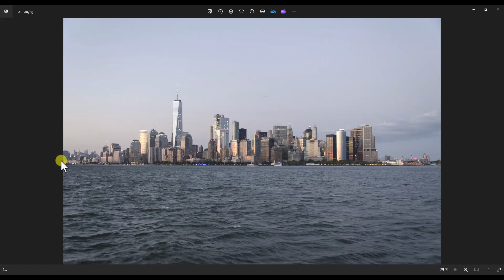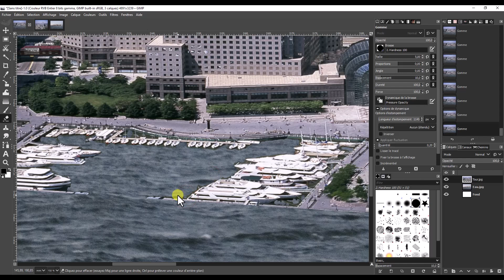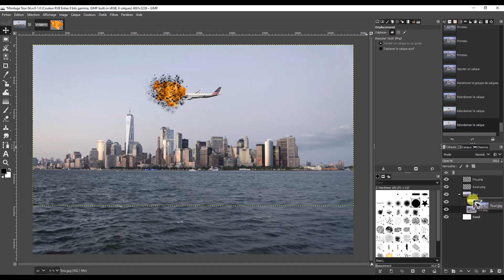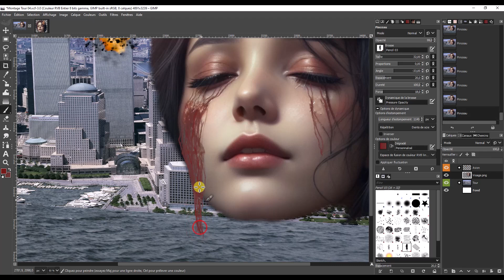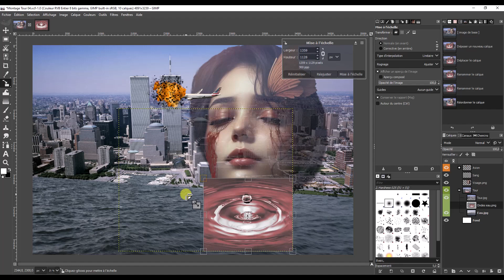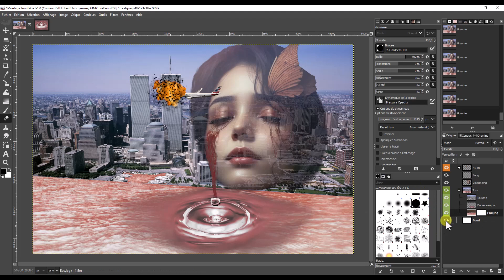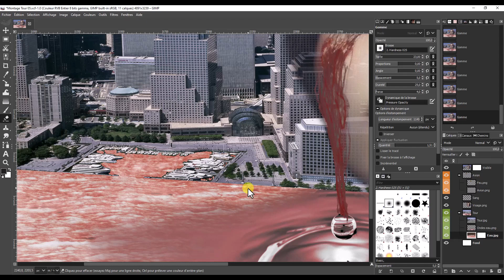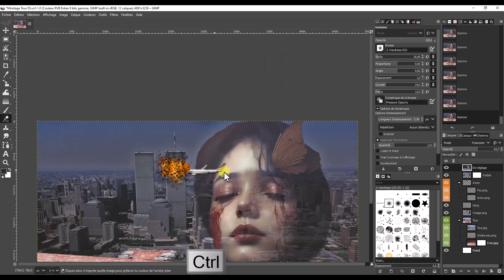Matte Painting - Gimp (World Trade Center)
Gimp - Matte Painting (les Tours jumelles)

Le 11 septembre 2001, les États-Unis subissent une attaque terroriste sans précédent, causant la mort de près de 3 000 personnes, en mémoire à toutes ces victimes et à l’occasion de ce 23e anniversaire, avec le logiciel Gimp j’ai réalisé ce montage photographique.
Wilber et moi-même dédions cette image à toutes les victimes de cet attentat.
Cette vidéo est découpée en 5 morceaux
Montage des tours  01:27
Montage avion et feu  07:01
Montage visage  13:32
Montage onde eau  22:55
Finalisation du montage  37:00